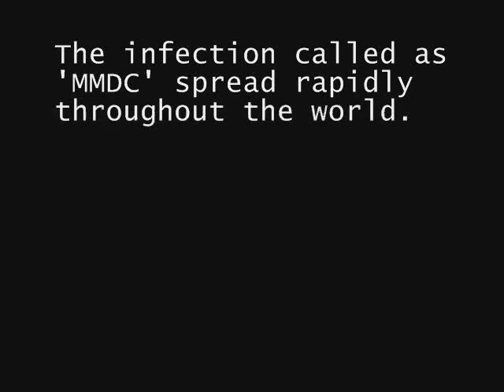MMDC WELCOME PARTY 2012 TRAILER HD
LIL JOHN's PRODUCTIONS
BY NEHAL NASEER N M ANAS